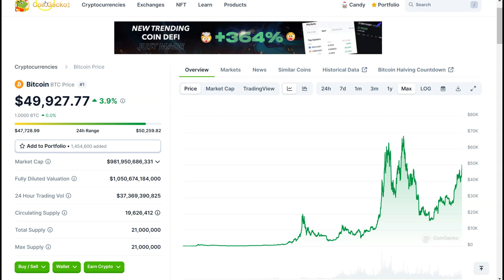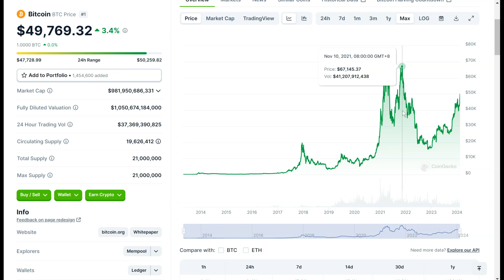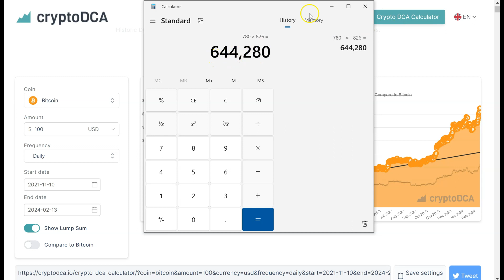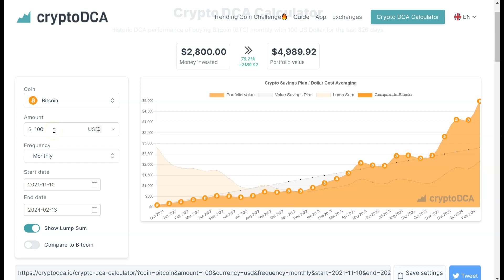為何摸頂 $69000買Bitcoin比特幣到現在依然賺錢超過80%?| DCA Dollar Cost Averaging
加密貨幣新手 DeFi 1.0 / 進階 DeFi 2.0 / Trading Bot 課程

Audiences, please do your own research and take all your own responsibilities for any decision made.金